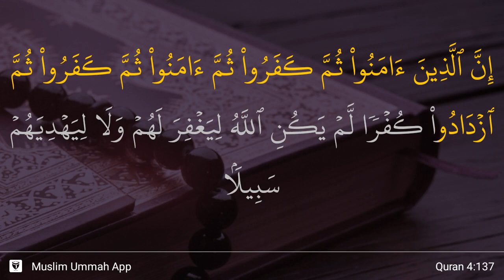An-Nisa' ayat 137